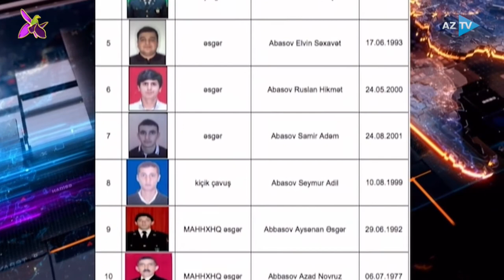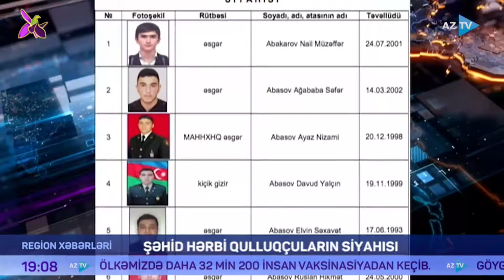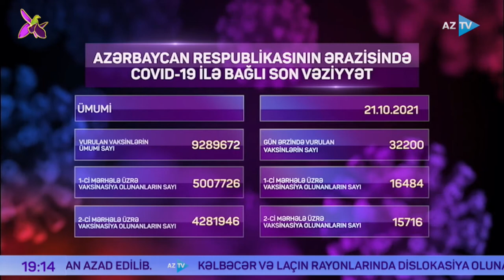Region Xəbərləri 21.10.2021